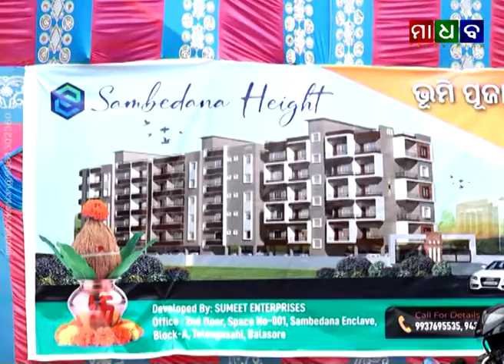ମାଧବ ନ୍ୟୁଜ - ବାଲେଶ୍ଵରରେ ଅନୁଷ୍ଠିତ ହେଲା ନୂତନ ହାଉସିଂ ପ୍ରୋଜେକ୍ଟ ସମ୍ବେଦନା ହାଇଟ୍ସର ଭୂମିପୂଜନ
Madhab News - Bhoomi Pujan for Samedana Heights Residential Project Held at Balasore - 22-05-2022